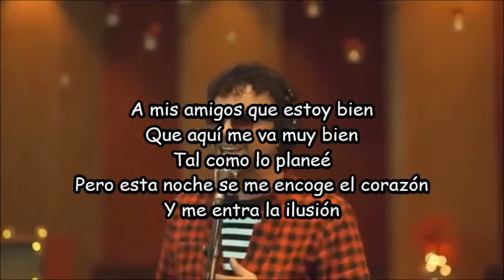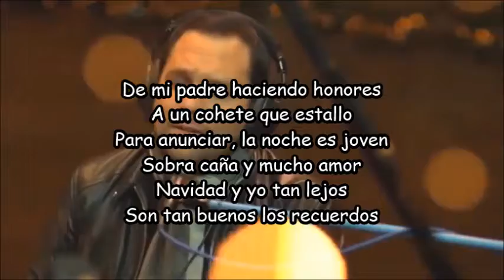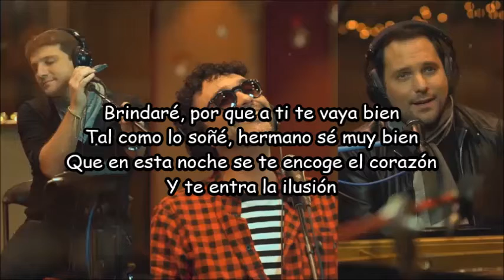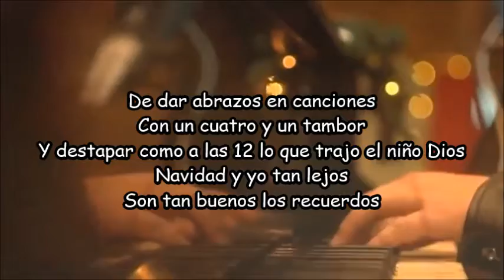San Luis ft. Andres Cepeda | Son tan buenos los recuerdos | Letra + Video